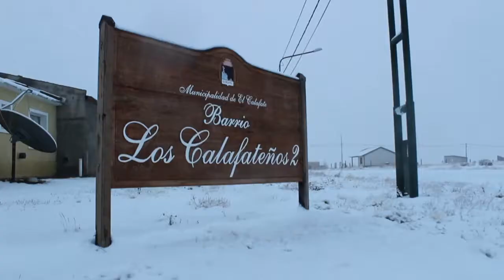Tratando de llegar a todos los barrios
La maquinaria del parque vial municipal trabajó durante todo el invierno para despejar las calles de la ciudad, garantizando así la seguridad de los vecinos.
Este video fue originalmente publicado el 28-07-18 en la página de facebook del intendente: @hectorjavierbelloni